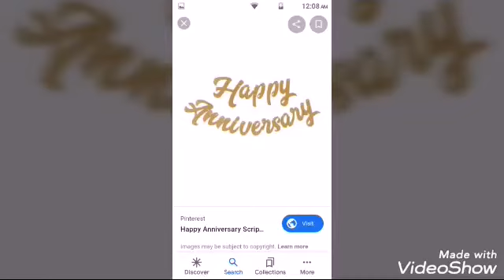25th marriage anniversary celebration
My maternal aunt and uncle  marriage  video